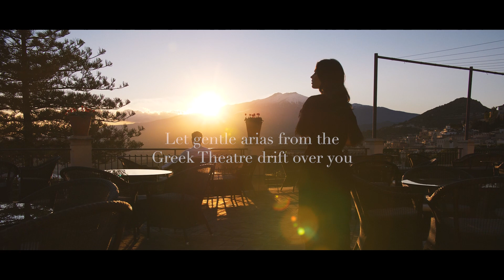Luksusowe wakacje na Sycylii - Grand Hotel Timeo, A Belmond Hotel Taormina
Zlokalizowany w malowniczej okolicy, Grand Hotel Timeo, A Belmond Hotel to idealne miejsce na relaks i wypoczynek. Hotel oferuje przestronne i eleganckie pokoje oraz apartamenty, jednak to, co najbardziej przyciąga gości to przede wszystkim luksusowy charakter oraz wyjątkowa lokalizacją z zapierającymi dech w piersiach widokami na morze i góry.

Nieważne jak wyobrażasz sobie swoją idealną podróż, jesteśmy po to, by spełniać Twoje podróżnicze marzenia.

Pomyśl życzenie - wystarczy. Reszta należy do nas. Luksusowe wczasy tylko z biurem podróży CARTER®